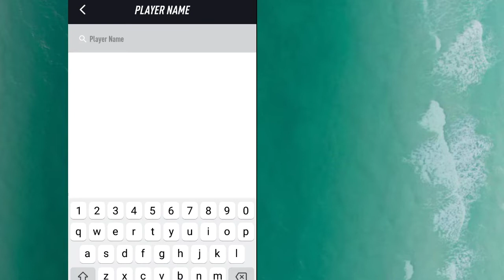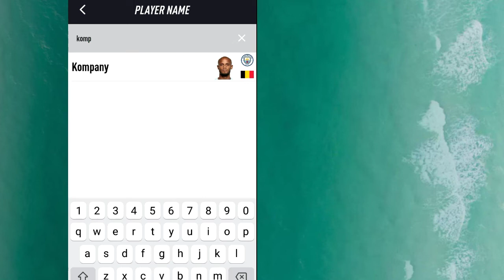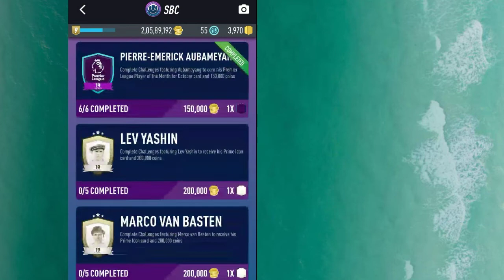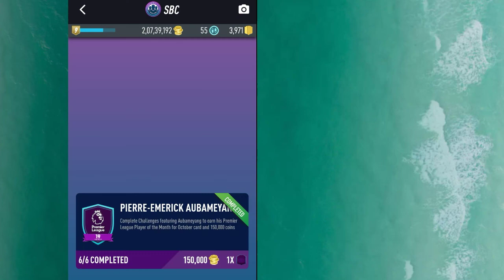PacyBits 19 PLAYER OF THE MONTH aubameyang SBC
we claimed aubameyang potm in this video of pacybits 19 by completing final player of the month sbc. hope it will help.